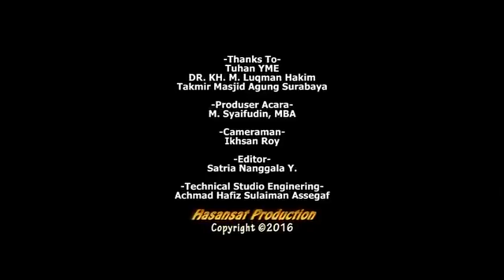KH. Lukman Hakim - Tipu daya dan tragedi ruhaniyah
Aswaja TV9 NUsantara - Ahlus Sunnah Wal Jama'ah Nahdliyyin Network
The Real Indonesian Moslem Channel - Mencari rahmat menuai berkah, santun dan menyejukan